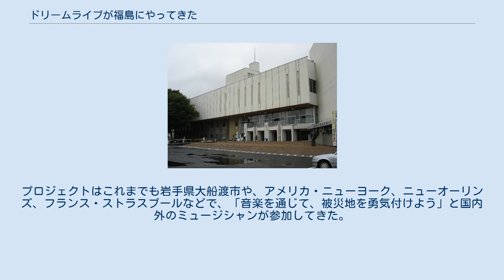ドリームライブが福島にやってきた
『ドリームライブが福島にやってきた〜心をつなぐ　世界のアーティスト〜』（ドリームライブがふくしまにやってきた こころをつなぐ せかいのアーティスト）は、2016年3月22日にNHK総合テレビで放送された音楽特別番組である。
 九州・沖縄ブロックでは、同年3月25日0:10 - 1:23（3月24日深夜）に放送された。
また、NHKワールドTVでは同年3月20日から3週にわたって放送された。
 ジャス・ピアニストで作曲家のボブ・ジェームスが、東日本大震災発生後の2011年9月に被災地を訪れ、「つらい時にも音楽で人々を勇気付けたい」という思いから東北のために楽曲を書き下ろしたことをきっかけに「Music for Tomorrowプロジェクト」を立ち上げた。
プロジェクトはこれまでも岩手県大船渡市や、アメリカ・ニューヨーク、ニューオーリンズ、フランス・ストラスブールなどで、「音楽を通じて、被災地を勇気付けよう」と国内外のミュージシャンが参加してきた。
 震災から5年を迎えた2016年3月6日にプロジェクトの一環として福島県文化センターにて復興支援ライブイベント「Music for Tomorrow In Fukushima」が開催された。
番組は公演の模様のほか、その舞台裏までを余すところなく紹介する。